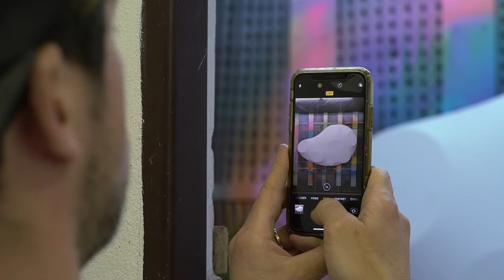Intro Cosmic Spring by Jan Kalab Solo exhibition Macadam Gallery, studio part 2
Video : Vojtech Pollack @vojtechpollak

MACADAM GALLERY is pleased to present “Cosmic Spring”, the first solo exhibition in Belgium of the Czech artist Jan Kalab.

OPENING DAY : Friday 26th March 2021 - from 2pm to 8pm
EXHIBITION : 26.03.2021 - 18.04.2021